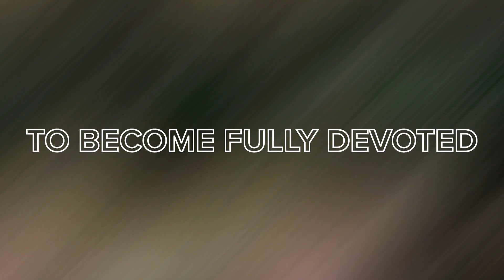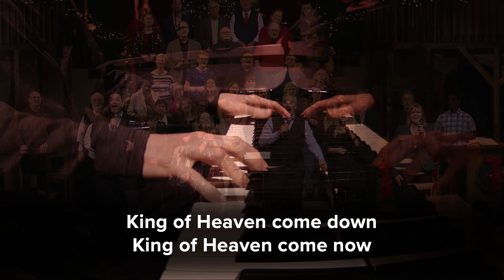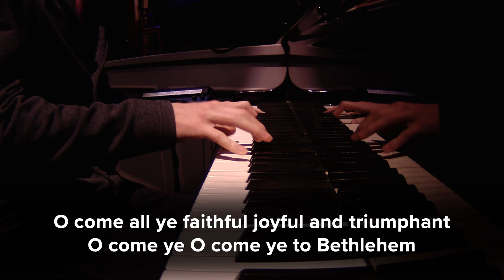Full Sunday Service | December 10, 2023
Welcome to Calvary Baptist Church, Oshawa! New here or in need of prayer?

Sermon: For God so Loved the World He Gave Himself
Speaker: Pastor Kelvin Kauffeldt